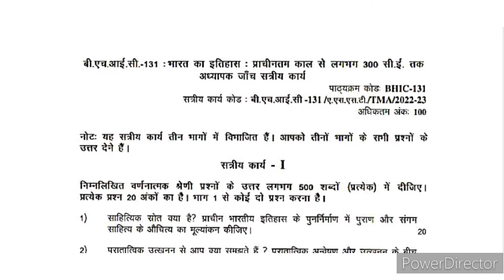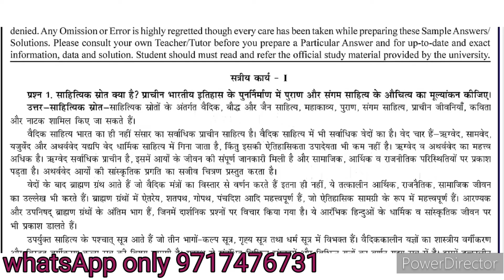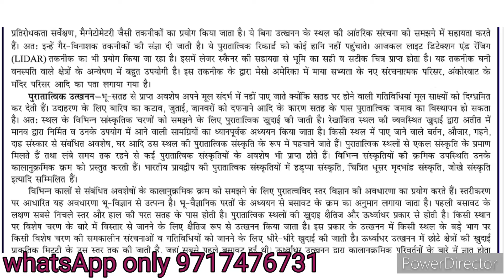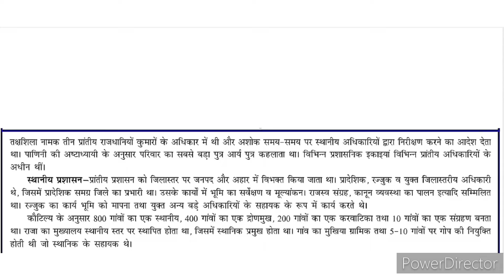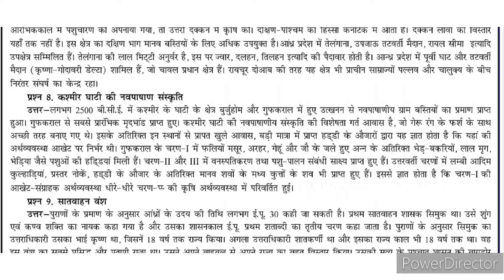BHIC 131 Solved Assignment 2022-23 | BHIC 131 Solved Assignment 2023 PDF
BHIC 131  Solved Assignment 2022-23 | BHIC 131 Solved Assignment 2023 PDF | BHIC 131 Assignment PDF | Bachelor of arts assignment| BA PROGRAM | BAG | HISTORY ASSIGNMENT | BHIC 131 PDF | ignou handwritten assignment 22-23 | BHIC 131 Solved assignment 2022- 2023  by JR STUDY